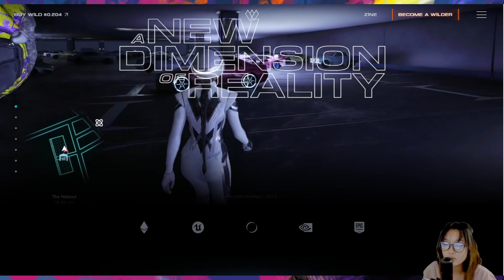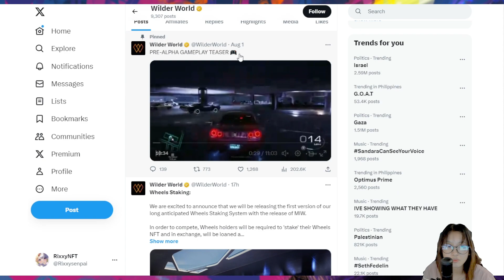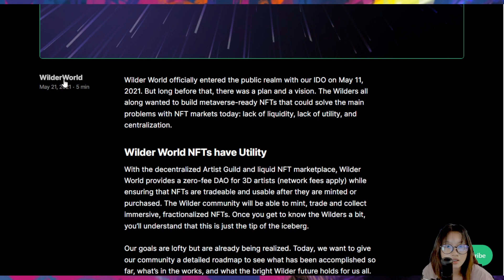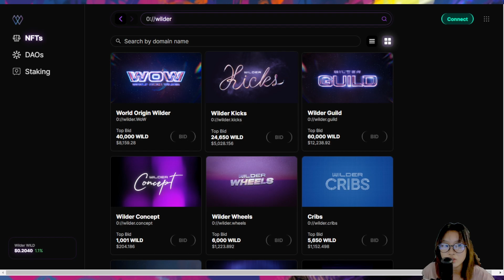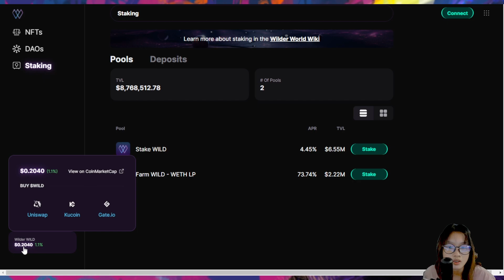Wilder World // An Ethereum metaverse experience ft. Rixxy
00:00 - Intro
00:47 - Game Background
04:01 - Trailer
11:03 - Tokenomics

WILDER WORLD is an immersive metaverse experience. Wilder World is built on Ethereum, Unreal Engine 5, and Zero. Multiple systems consolidate to create a new dimension of reality in a 5D, photorealistic experience that is fully decentralized and community-owned where 100% of ecosystem profits are redistributed to citizens.

Wilder World will be a new form of virtual experience for humanity; one that empowers creatives and rewards citizens for participating in the ecosystem. It will first be brought to the masses through Wiami, the maiden Wilder city built to become one of the great crossroads of the metaverse where interoperability and Web3 openness are championed features.